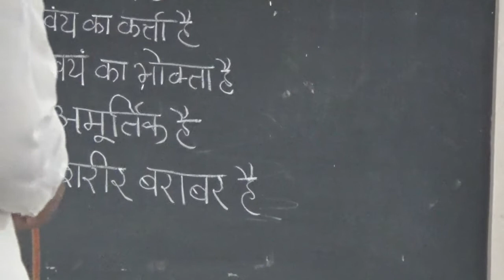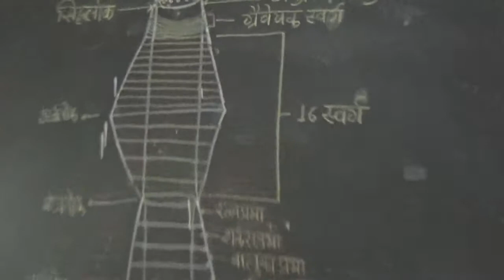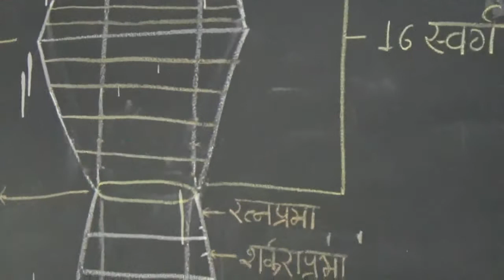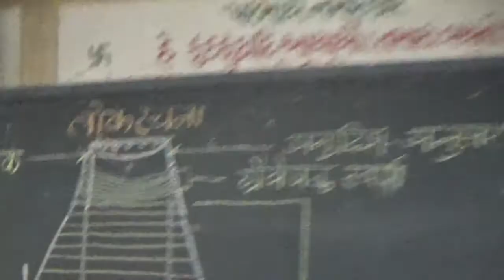Yuva Shibir Sureshji Jiv Jagat Ishawar 2019 05 25 Evening